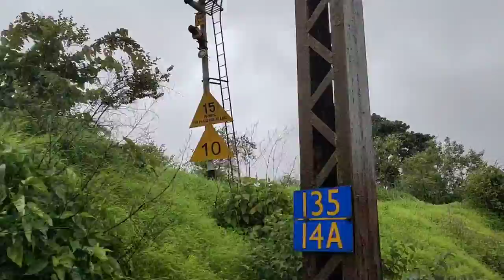beautiful Scenery Amazing scene like this video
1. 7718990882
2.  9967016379